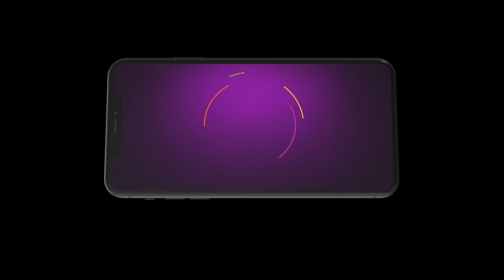Meet | Ep - 704 | Sep 10, 2023 | Best Scene 2 | Zee Tv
Meet, a young tomboy, works hard to support her familyClick Here to Subscribe Channel However, she is forced to marry Prem, a rich man who wishes for his wife to conform to socio-cultural norms of womanhoodClick Here to Subscribe Channel